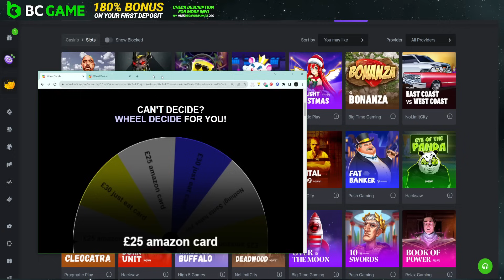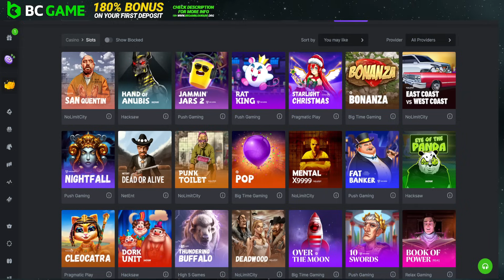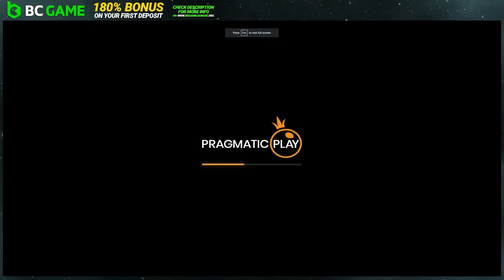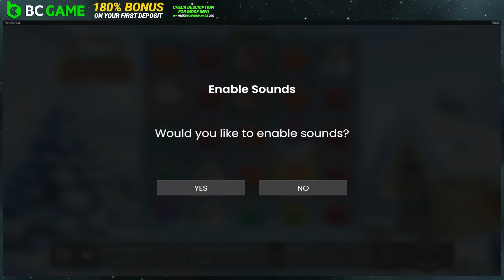Jimbo's Slots Christmas Countdown: Epic Wins & Surprises! Day 1/24